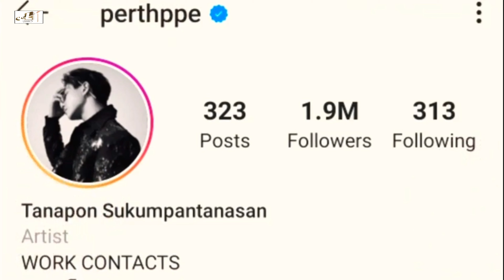Perth Tanapon Lifestyle (Thai Tiger) Biography,Age,Net Worth,Hobbies,Girlfriend,Height,Weight,Facts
Tanapon Sukhumpantanasan Lifestyle (Perth) Biography,Age,Net Worth,Hobbies,Girlfriend,Height,Weight,Facts

Tanapon Sukhumpantanasan (ธนพนธ์ สุขุมพันธนาสาร; born March 20, 2001), nicknamed Perth (เพิร์ธ), is a Thai singer and actor. He made his acting debut with his role in Soul Call (2017) and rose to prominence through portraying Ae in Love by Chance (2018).

Thai actor featured in the 2018 drama series Love by Chance in the main role of Ae. In 2017, he had a supporting role in a Thai drama titled Please... Seiyng Reiyk Wiyyan.He attended Saint Dominic School. He enjoyed playing guitar and video games in his youth.

Early life
Perth was born on Tuesday, March 20, 2001 in Thailand and is an only child. He graduated from Saint Dominic School and is currently a freshman at Srinakharinwirot University (SWU), majoring in Innovative Media Arts and Acting and Director Training.

Career
Perth made his acting debut as Breeze in the 2017 drama series Soul Call. In 2018, he became widely known for his portrayal of Ae, the male lead in the Thai BL series Love By Chance.

In May 2019, Perth joined the four-member band TEMPT, which consists of him, Rathavit Kijworalak (Plan), Napat Na Ranong (Gun), and Kirati Puangmalee (Title). The band is being managed by AttractorTH.

He is also currently in a 10 member collaboration boy group under MBO called "Boyfriends", which consist of him, Kanawut Traipipattanapong (Gulf), Noppakao Dechaphatthanakun (Kao), Talay Sanguandikul (Lay), Rueangrit Siriphanit (Ritz), Sapol Assawamunkong (Great), Sittichok Pueakpoolpol (Tommy), Gavin Duval, Nontanun Anchuleepradit (Kacha) and Wanarat Ratsameerat (War).

In September 2020, he released their first single with Rueangrit Siriphanit (Ritz) called "อาการงี้ (Hello Doctor)

Turkish Translated

Jarico - Landscape